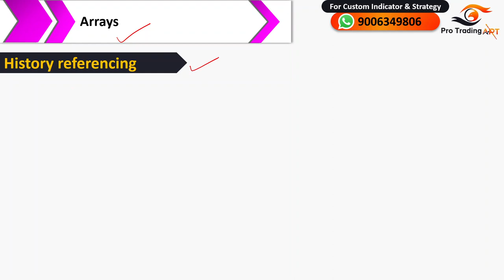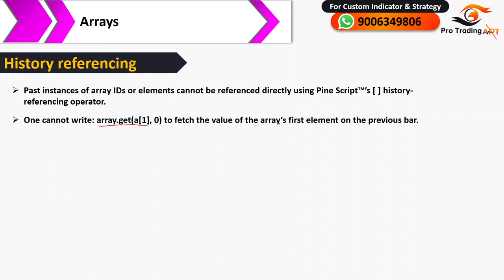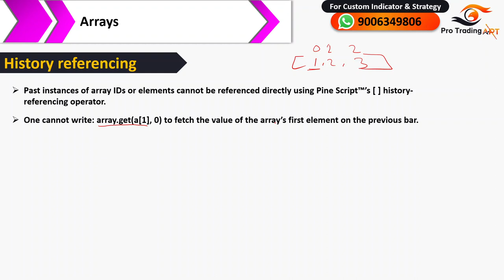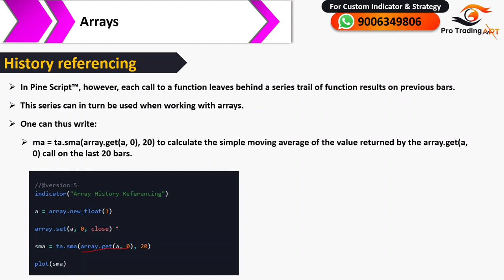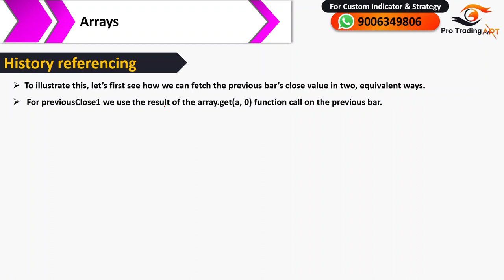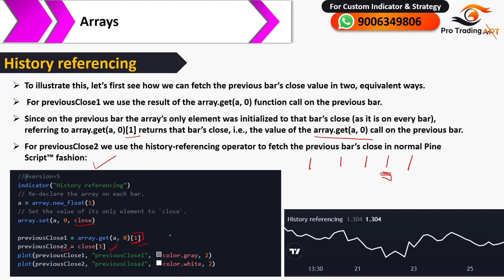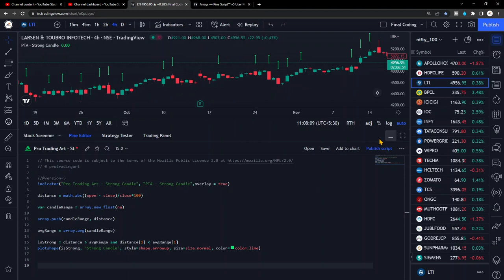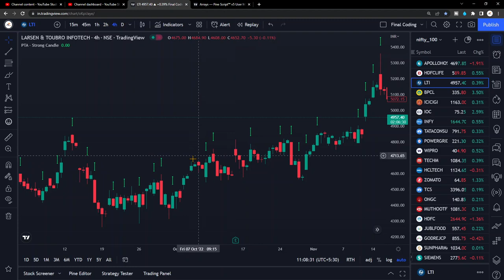Pine Script array history referencing | Tutorial In Hindi | Episode - 63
In this video we’ll walk you through:
- Introduction to array history referencing operator
- How to use history referencing over array id
- Example of history referencing operator on pine script array

Pine Script v5 is TradingView’s programming language. It allows traders to create their own trading tools and run them on TradingView’s servers.

In Pine Script v5 Tutorial Series You Will Learn:
- Everything About Pine Script v5 Language
- How to build own indicator
- How to create own strategy

TradingView is one of the most famous online charting platforms across the world. With its clean charts and access to hundreds of exchanges across multiple asset domains, it has become the go-to source of choice for beginners and experts interested in finance.

This Series will teach you how to take advantage of TradingViews powerful charting library by creating your own custom indicators and strategies using the Pine script language.

🙂 Happy Trading.